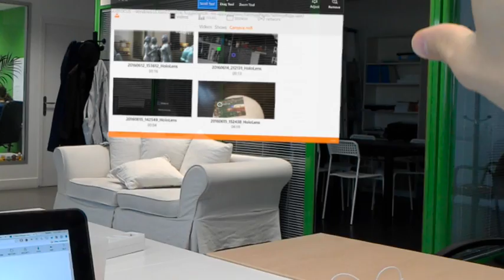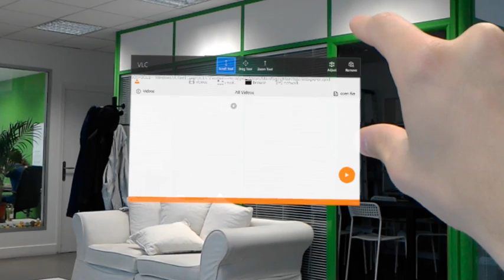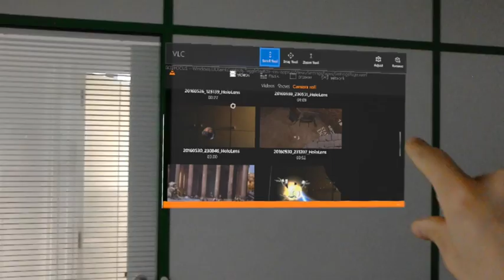VLC Player auf Microsoft HoloLens